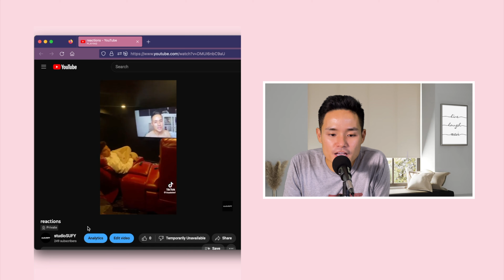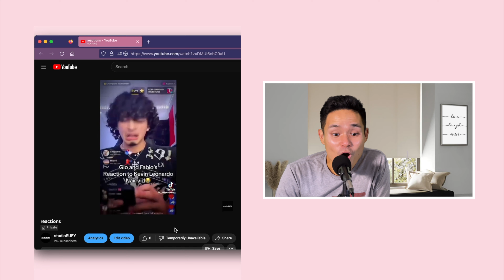Kevin Leonardo Watches Nair Video Reactions